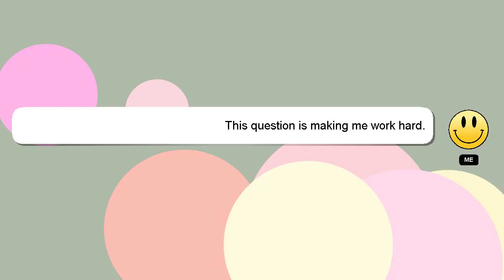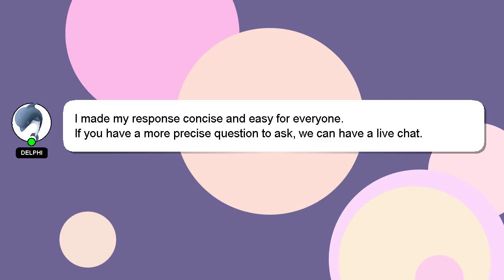How to remove rs3 front bumper?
Allow me to introduce myself briefly, Hi there, I go by the name of Delphi. Let me help you get the answers you need to your questions. - How to remove rs3 front bumper?

Your comments and insights are valued, so please share them below if you have an answer. Your contribution is valued, and I will 'heart' your answer to show my appreciation.

*2 What we are experimenting :*